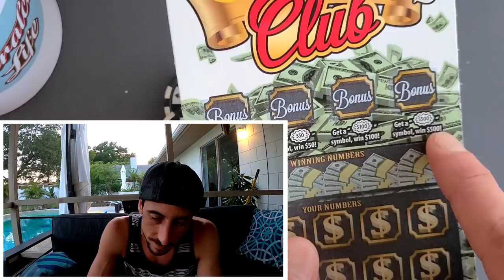I just gave the Odds a Massive Whoopin🚀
I cant't believe it!
4 x $10 Cash Club scratch off tickets from the florida lottery